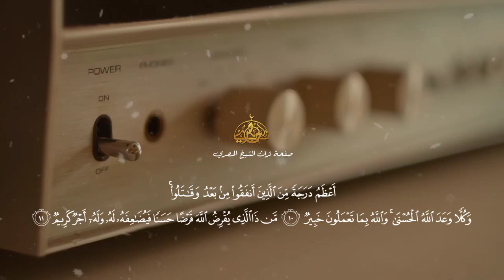تلاوة من سورة الحديد بصوت الشيخ محمود خليل الحصري = تـرتيل يـروي ظمـأ الـقلوب ❤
سبح لله ما في السماوات والأرض وهو العزيز الحكيم (1)
له ملك السماوات والأرض يحيي ويميت وهو على كل شيء قدير (2)
هو الأول والآخر والظاهر والباطن وهو بكل شيء عليم (3)
هو الذي خلق السماوات والأرض في ستة أيام ثم استوى على العرش يعلم ما يلج في الأرض وما يخرج منها وما ينزل من السماء وما يعرج فيها وهو معكم أين ما كنتم والله بما تعملون بصير (4)
له ملك السماوات والأرض وإلى الله ترجع الأمور (5)
يولج الليل في النهار ويولج النهار في الليل وهو عليم بذات الصدور (6)
آمنوا بالله ورسوله وأنفقوا مما جعلكم مستخلفين فيه فالذين آمنوا منكم وأنفقوا لهم أجر كبير (7)
وما لكم لا تؤمنون بالله والرسول يدعوكم لتؤمنوا بربكم وقد أخذ ميثاقكم إن كنتم مؤمنين (8)
هو الذي ينزل على عبده آيات بينات ليخرجكم من الظلمات إلى النور وإن الله بكم لرءوف رحيم (9)
وما لكم ألا تنفقوا في سبيل الله ولله ميراث السماوات والأرض لا يستوي منكم من أنفق من قبل الفتح وقاتل أولئك أعظم درجة من الذين أنفقوا من بعد وقاتلوا وكلا وعد الله الحسنى والله بما تعملون خبير (10)
من ذا الذي يقرض الله قرضا حسنا فيضاعفه له وله أجر كريم (11)